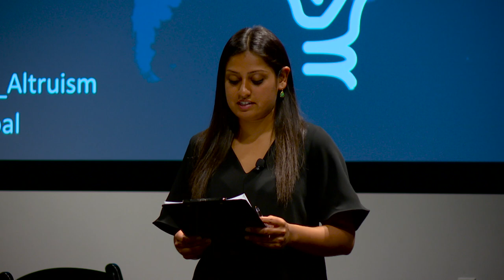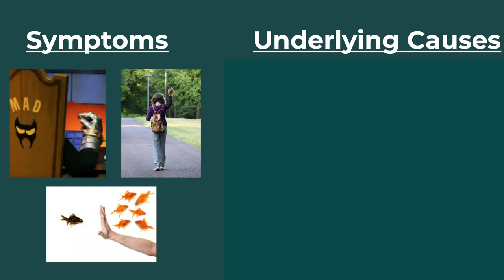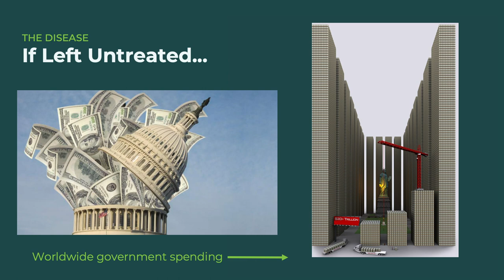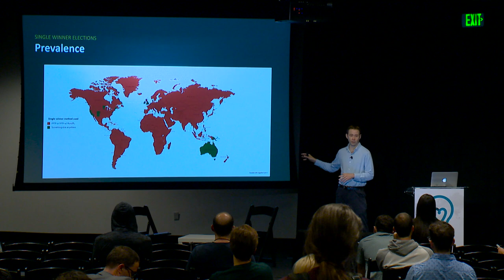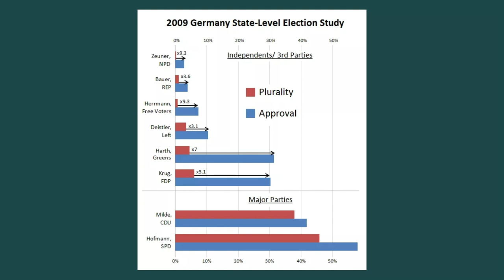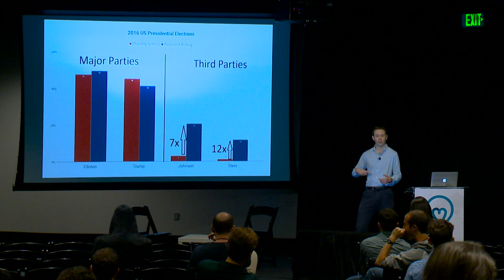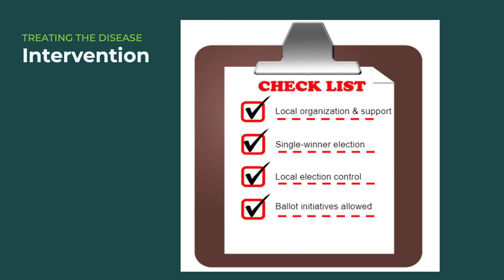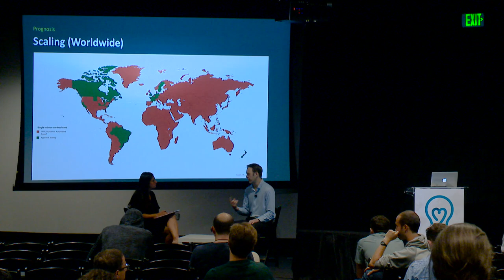How to replace our broken voting system | Aaron Hamlin | EA Global: San Francisco 2019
Our elected officials control billions of dollars in spending and make policies that affect millions of people. But we choose them through plurality voting, a system that encourages extremism and forces many voters to choose between their favorite candidates and those who actually stand a chance.

In this talk, Aaron Hamlin of the Center for Election Science discusses approval voting, a method which works much better without adding complexity, and how the Center plans to implement it across the country (they’ve already won a landslide victory in Fargo, North Dakota).

To learn more about effective altruism, visit effectivealtruism.org

You can read a transcript, or discuss this talk, on the Effective Altruism Forum

This talk was filmed at EA Global 2019: San Francisco. You can learn more about these conferences at eaglobal.org